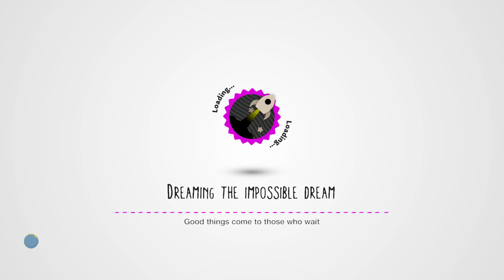LittleBigPlanet 3 - SkitComp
Level: SkitComp
Creator: mgs61794

Game: LittleBigPlanet 3
Console: PlayStation 4

Rate: 9.2/10

LittleBigPlanet™3